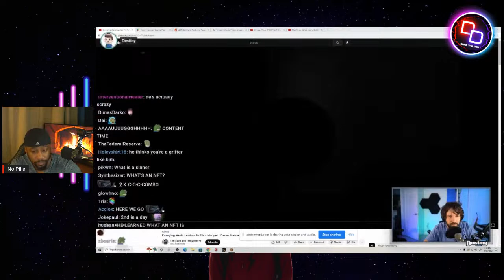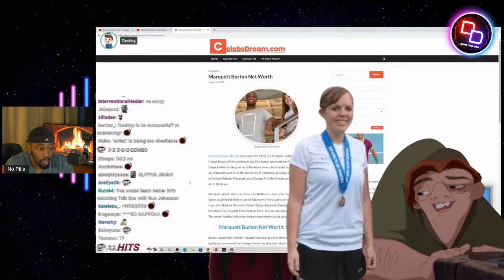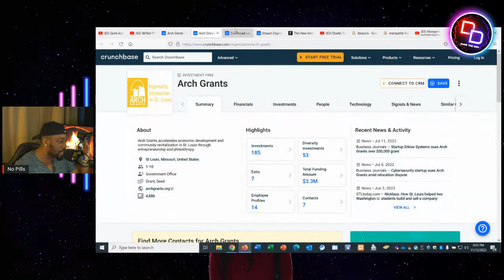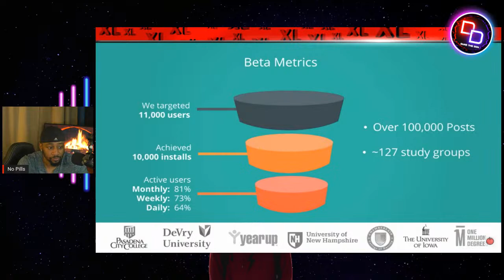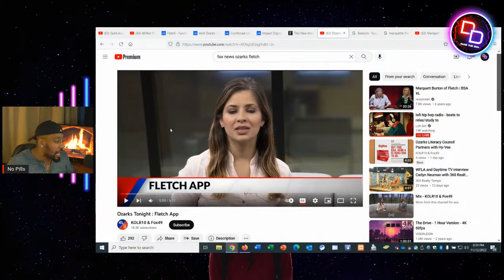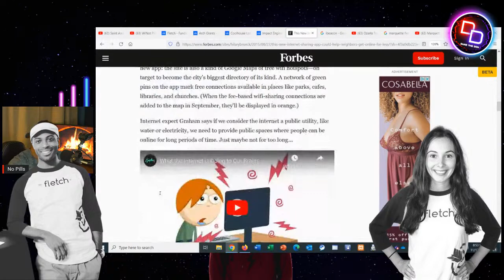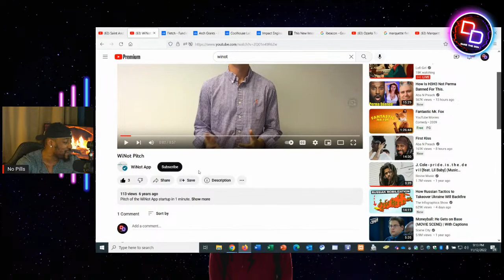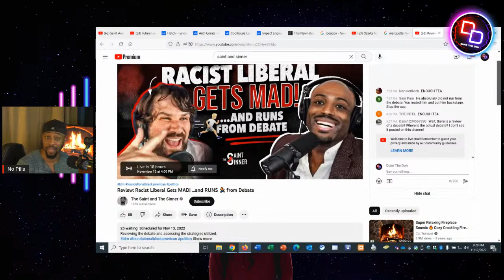Officially EXPOSED as a SCAMMER